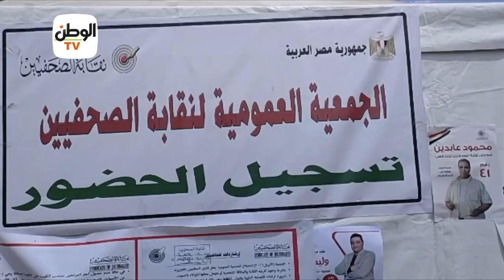بدء توافد الصحفيين على نادي المعلمين للتسجيل في الجمعية العمومية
جريدة الوطن
جريدة يومية مستقلة